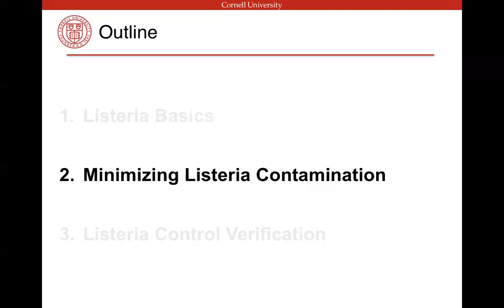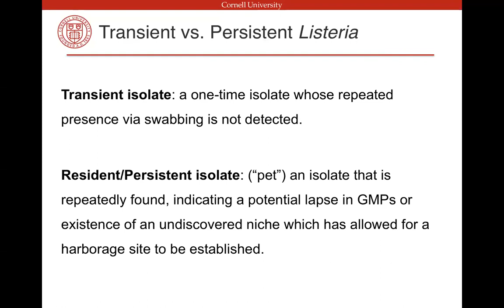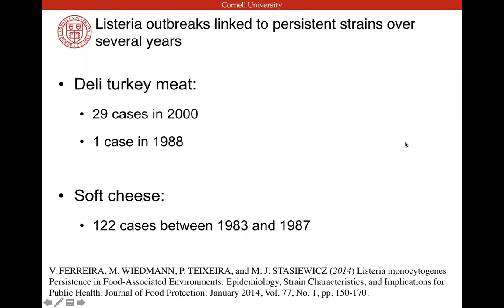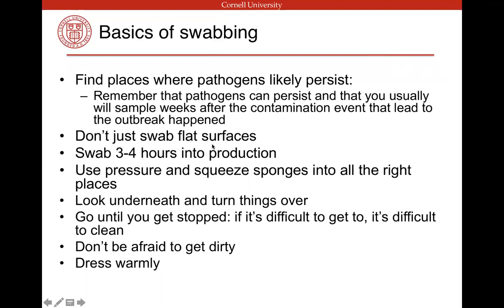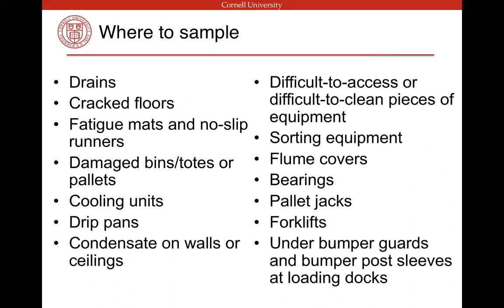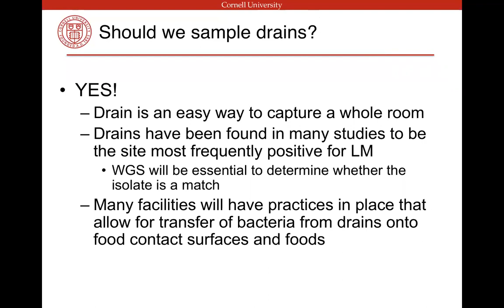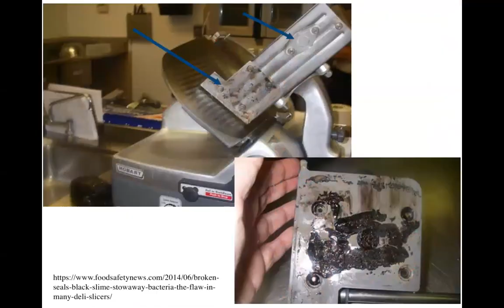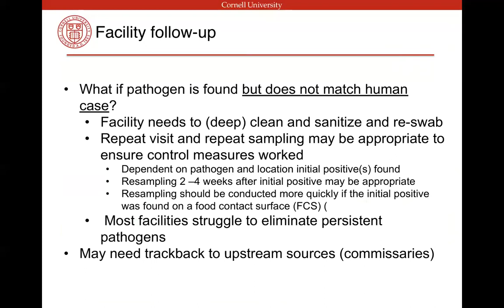Listeria Contamination in Food Facilities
This video is the second section of a webinar entitled "3 C's of Listeria: Characteristics, Contamination, and Control". Genevieve Sullivan from Cornell University provided an overview of the characteristics, minimizing contamination and the control of Listeria. The contents of the webinar are targeted for public health investigators of retail as well as manufactured foods.